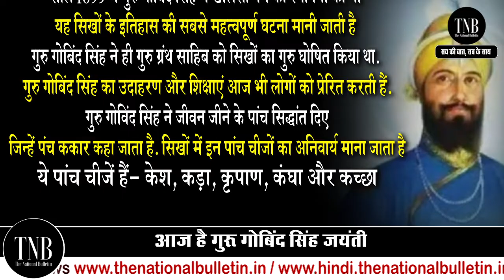Guru Gobind Singh Jayanti 2021:आज है सिखों के 10वे गुरू गोबिंद सिंह की जयंती